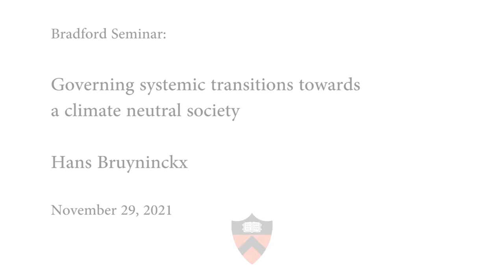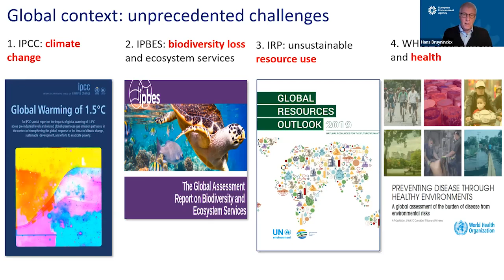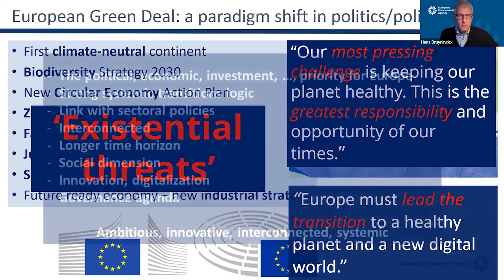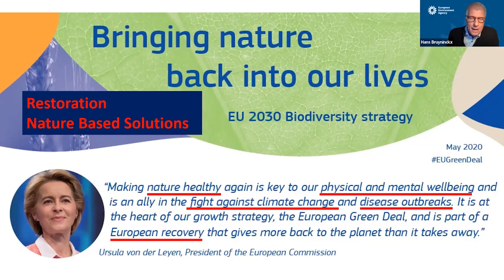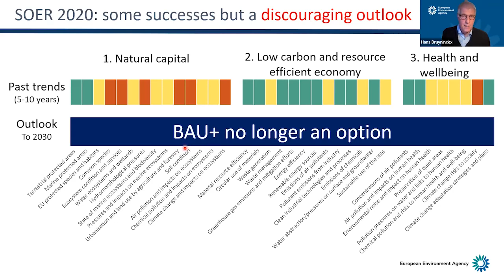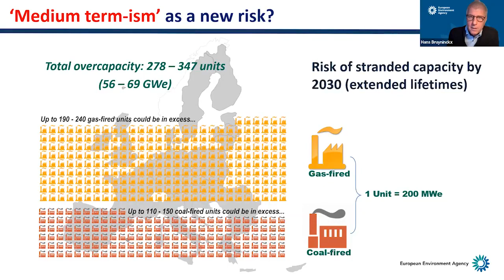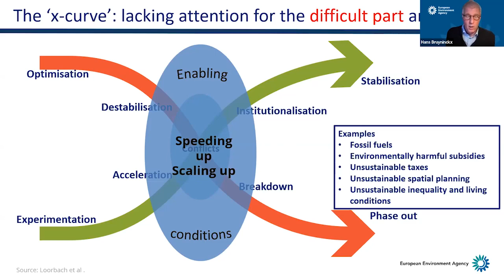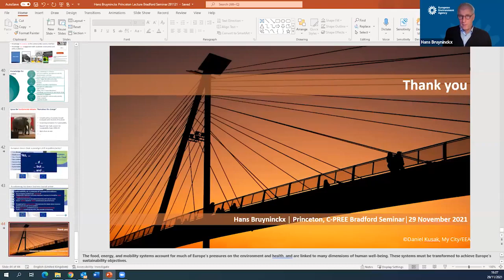Hans Bruyninckx, "Governing systemic transitions towards a climate neutral society"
Talk Title: Governing Systemic Transitions towards a climate neutral society
David Bradford Seminar Series
Princeton School of Public and International Affairs
Princeton University
Speaker: Hans Bruyninckx